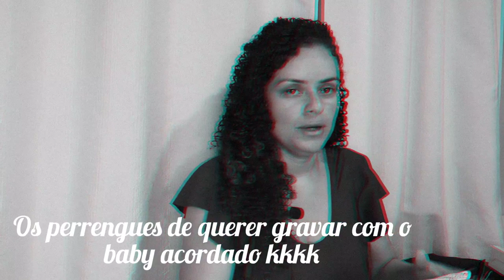Compras • Viagem| Farmácia| Autocuidado - Compras aleatórias | Fabiana Santos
Nesse vídeo mostrei tudo o que compramos até o momento para a viagem, também mostrei nossas compras de farmácia e de autocuidado, com valores!